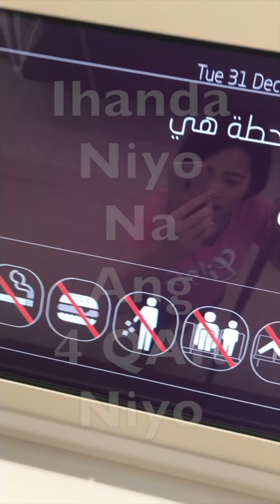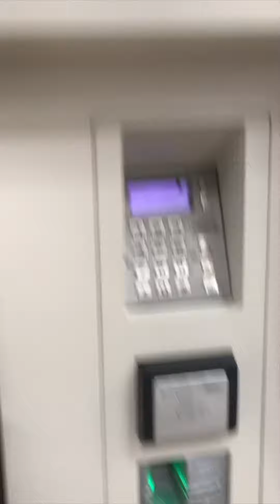EULAKWATCHA: PAANO SUMAKAY NG DOHA METRO (MANSOURA TO MALL OF QATAR) | Millennial OFW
First time ko mag-Doha Metro MAG-ISA!!! Yeheeeey! I survived!

Aww you still here?
La ka magawa nüüü